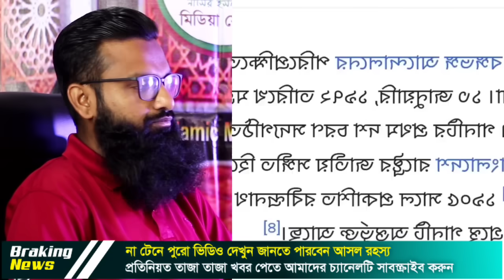🔴Ajker Bangla Khobor 07 Sep 2024 |Bangladesh Letest News | Somoy Jamuna tv |বাতিল হচ্ছে জাতীয় সংগীত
আমাদের ভিডিও ভালো লাগলে লাইক কমেন্ট শেয়ার করুন